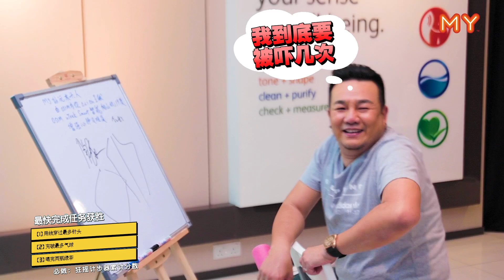《MY好玩木头人》第三集！健身房「爆炸」吓坏荣荣 | 林德荣、颜薇恩、赵洁莹、Daniel、Kaka、杨宝贝、林尚进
《MY好玩木头人》第三集！健身房「爆炸」吓坏荣荣

🔥 《MY好玩木头人》第三集来咯！
😂这次玩气球啊！吓死关主林德荣了！哈哈
《MY好玩木头人》3月8日起，每逢星期日、二、四，10PM播出！特定时间Call In MY回答问题还有机会赢奖金！游戏详情：
《MY好玩木头人》是由OSIM为你aeiou呈献。OSIM uTrek Smart 智能爬山机十九度，增强心肺没难度。